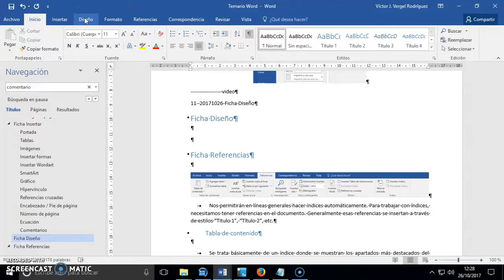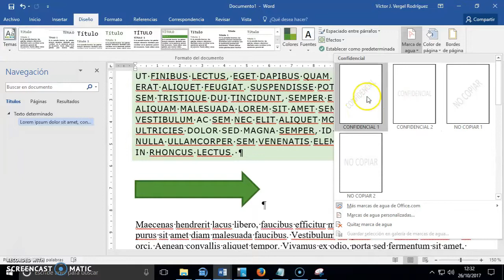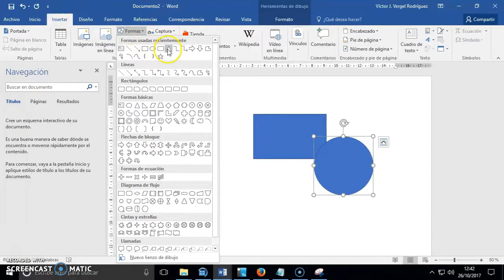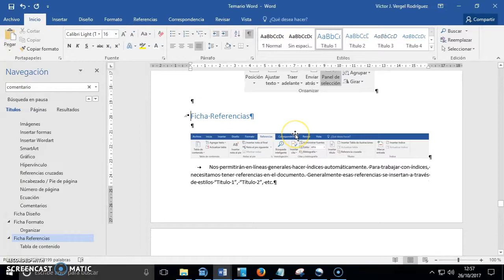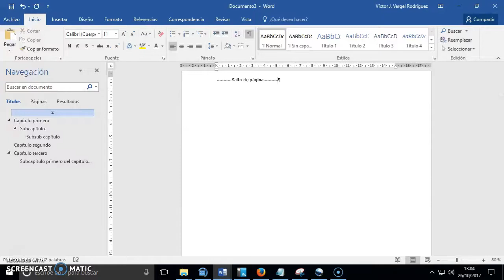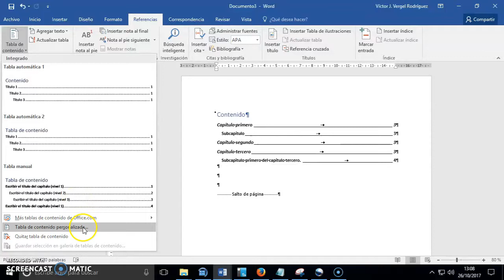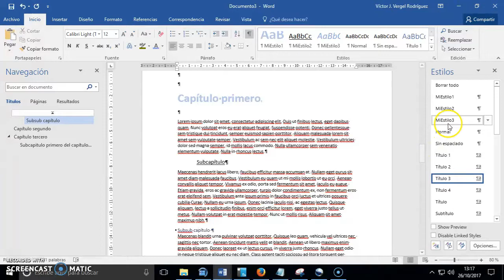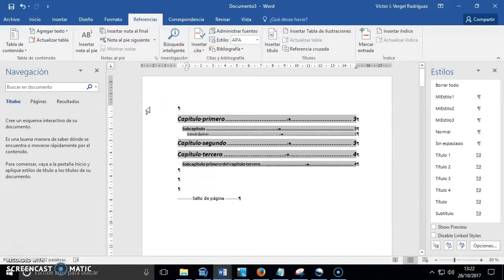11-Word2016- Ficha Diseño , ficha Formato , tabla de contenidos (índices)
11-Word2016- Ficha Diseño (marca de agua, Temas,…), ficha Formato organizar, tabla de contenidos (índices)